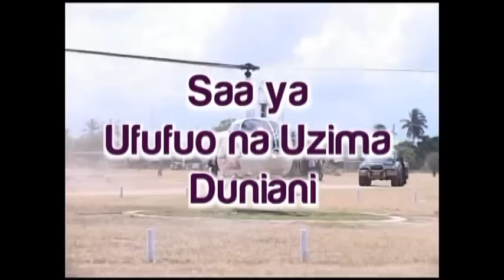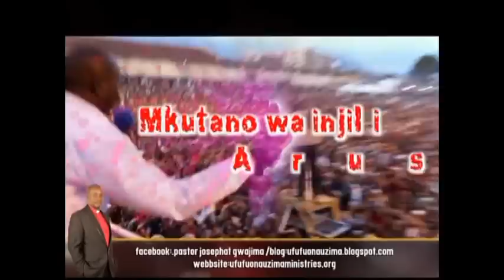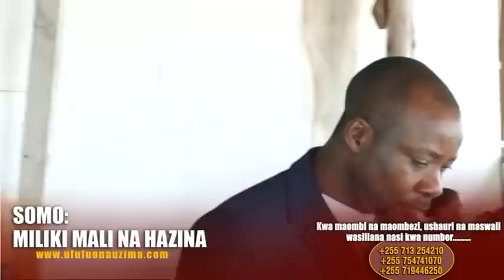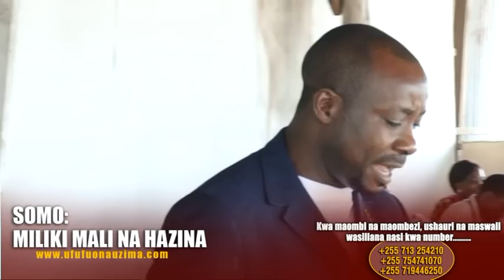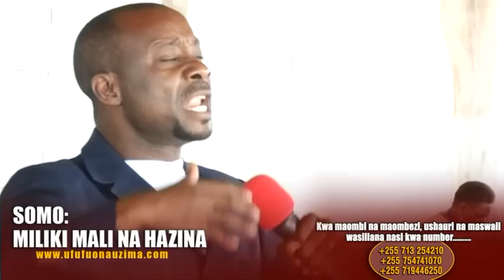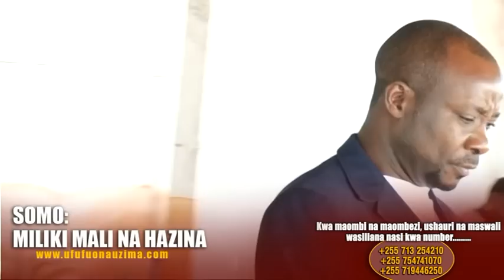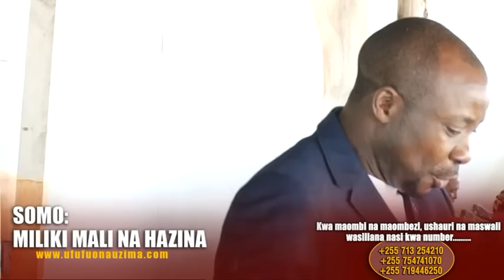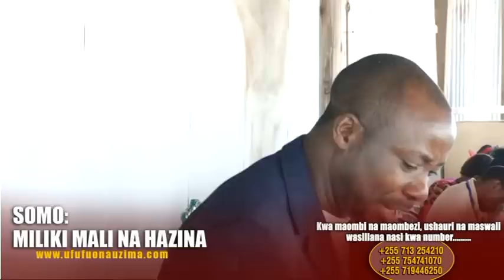JINSI YA KUWA TAJIRI Ep 1/5 - Bishop Dr Gwajima - Bonyeza SUBSCRIBE